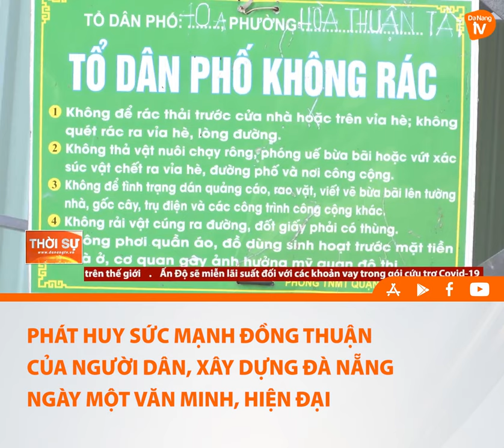PHÁT HUY SỨC MẠNH ĐỒNG THUẬN CỦA NGƯỜI DÂN, XÂY DỰNG ĐÀ NẴNG NGÀY MỘT VĂN MINH, HIỆN ĐẠI